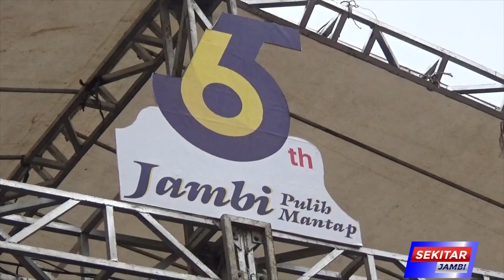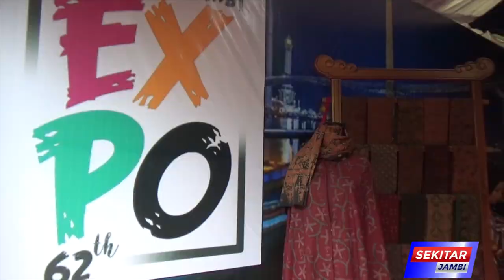(7/1/2022) RANGKAIAN HUT PROVINSI JAMBI KE-65